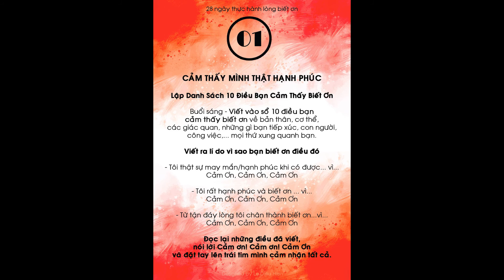PHÉP MÀU - THE MAGIC - NGÀY 1 : CẢM THẤY MÌNH THẬT HẠNH PHÚC / PHƯƠNG BÌNH AN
Phương Bình An xin chân thành biết ơn đến Tác Giả : Rhonda Byrne và Dịch giả Nguyễn Phúc Quang Ngọc đã truyền trao phương pháp thực hành 28 ngày biết ơn qua quyển sách The Magic - Phép Màu.
      Phương Bình An biết ơn giọng đọc : Ngọc Lê

     Trong suốt hơn 20 thế kỷ qua, những lời dạy trong các văn bản linh thiêng cổ xưa đã khiến hầu hết mọi người hiểu nhầm. Chỉ có một số ít người trong lịch sử có thể nhận ra rằng nó thật ra là một câu đố, và một khi đã giải được ẩn ý trong câu đố ấy -  để vén bức màn bí mật - một thế giới hoàn toàn mới sẽ xuất hiện trước mắt bạn.

Trong quyển sách phép màu, Rhonda Byrne đã tiết lộ bí mật đầy quyền năng này cho cả thế giới. Và sau đó, với hành trình 28 ngày nhiệm màu, cô ấy hướng dẫn chúng ta phương pháp ứng dụng kiến thức này vào cuộc sống thường nhật.

Bất kể bạn là ai, bất kể bạn ở đâu, bất kể tình huống hiện tại của bạn là gì, phép màu sẽ thay đổi hoàn toàn cuộc sống của bạn!

    Phương Bình An biết ơn các bạn đã dành thời gian lắng nghe và thực hành cùng Phương Bình An.
    Phương Bình  nguyện cho phép màu sẽ mở ra một thế giới mới và mang đến niềm vui cho bạn trong suốt cuộc đời.